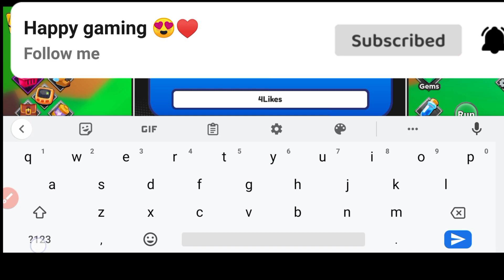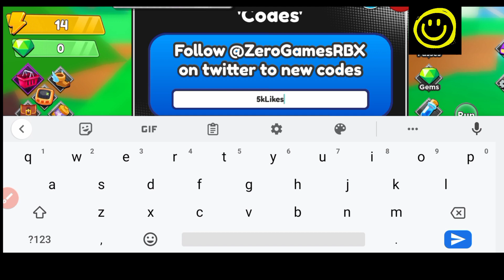TODAY *UPDATE* ANIME SWORDS SIMULATOR CODES - ALL NEW ANIME SWORDS SIMULATOR CODES 2023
🎮🔥 Embark on an extraordinary adventure in the enchanting world of ANIME SWORDS SIMULATOR CODES! ⚔️✨ Immerse yourself in the captivating realm of Roblox gaming as you wield powerful swords and discover the secrets that await. 🌟

🤩⚡ Witness the clash of blades, the intensity of battles, and the awe-inspiring moves that will leave you breathless. Experience the power of each code as it unveils its hidden potential, allowing you to become a formidable warrior. 🌠🔓

🎥🌟 Join The Angel on their YouTube channel as they guide you through the secrets of ANIME SWORDS SIMULATOR CODES. 🎮🔔✅

🔥🌍 Get ready to wield legendary swords and unleash your inner warrior in ANIME SWORDS SIMULATOR CODES! 🌟⚔️🎉 Embark on an epic journey, defeat powerful foes, and become the ultimate master of the blade. Don't miss out on this exhilarating adventure!